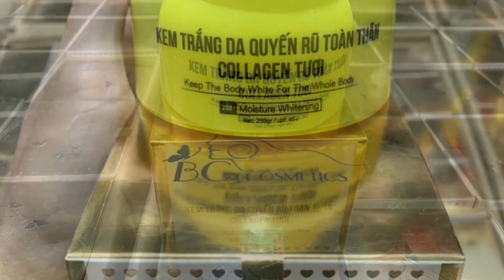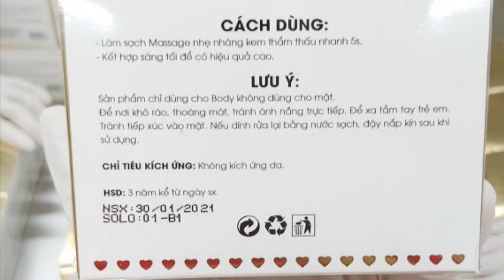Kem body BC collagen tươi siêu trăng da quyến rũ toàn thân 0773339279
hay dang ky kenh cua toi,zalo sỉ 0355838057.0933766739
Chuyên cung cấp sỉ Mỹ phẩm